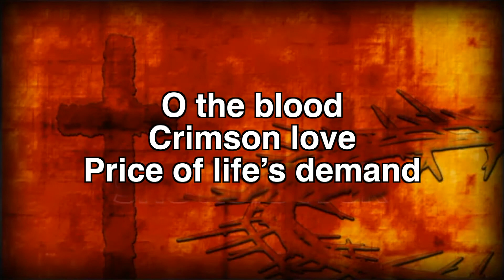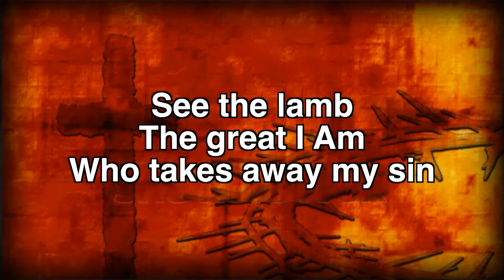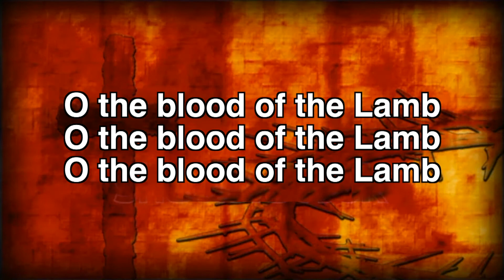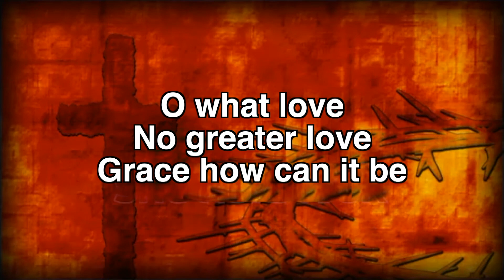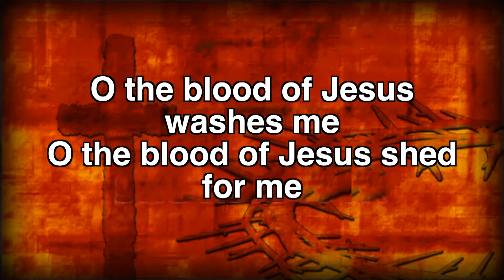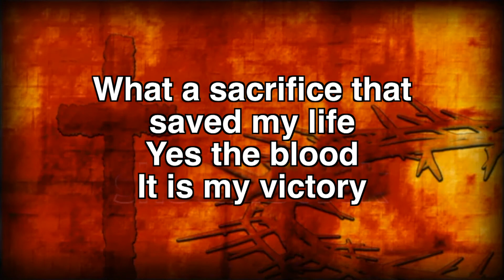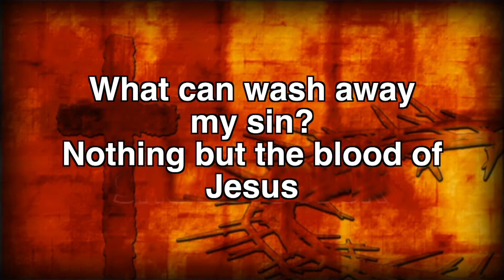O the Blood